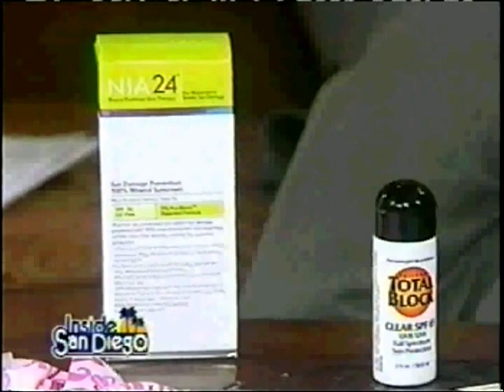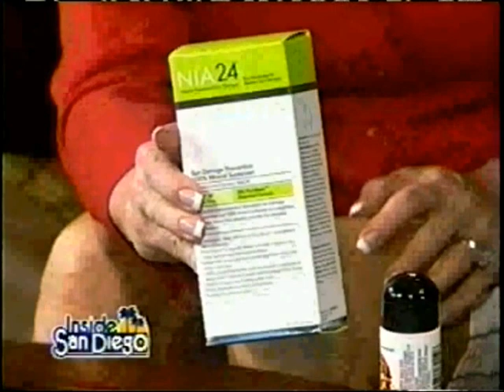Dr. Samimi: Sunprotection Interview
Dr. Samimi discusses ways to avoid sun damage. This was aired by KUSI in San Diego.